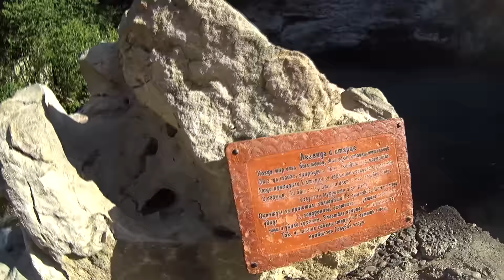(часть 2) Сочи ,Адлер 21 июня 2016 поездка в Абхазию.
Мы сами остановились в "VEGAS" гостевой дом.